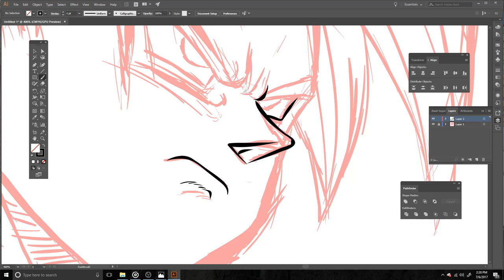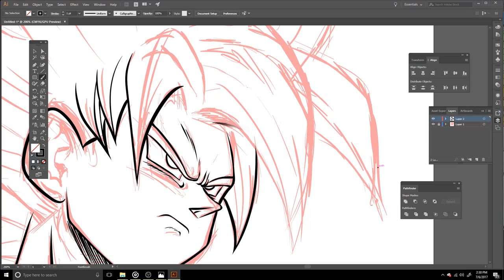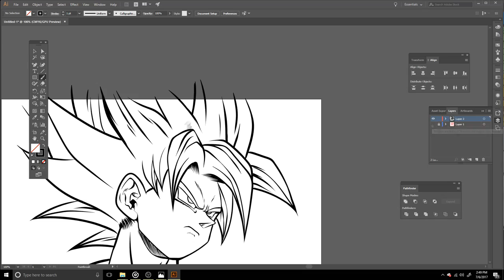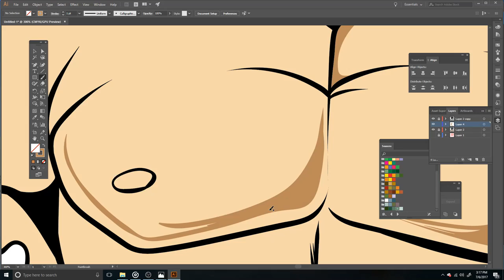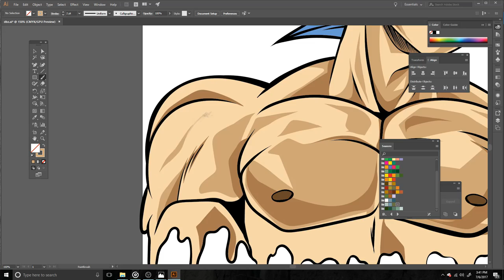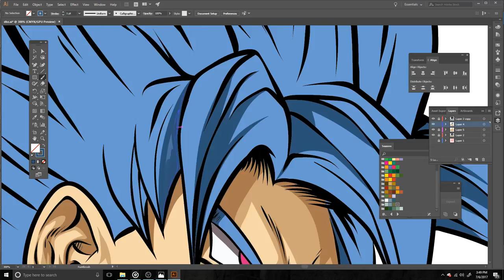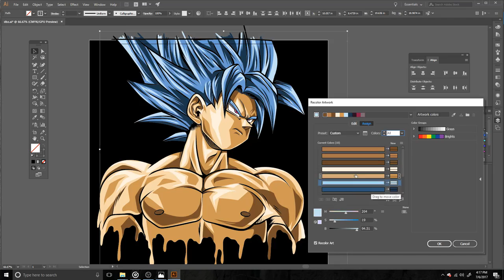Speed Art - Goku Super Saiyan Blue (Adobe Illustrator CC)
more heat coming soon 100!